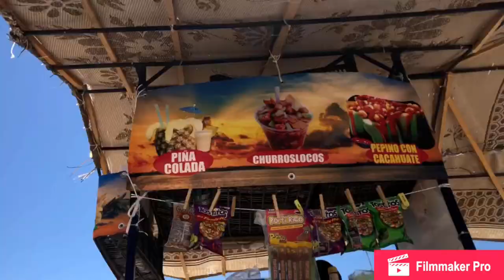Mexico 2021 vlog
Me and Evan are have some fun on the beach messing around